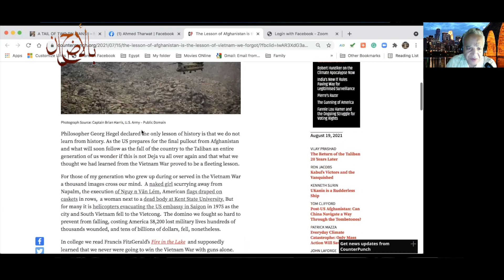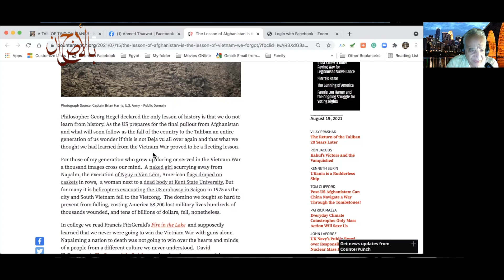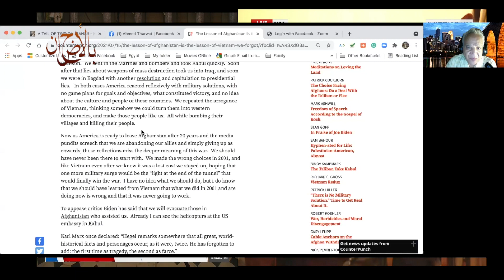Afghanistan is the Lesson of Vietnam We Forgot! Prof. David Schultz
This video is about The Fall of Kabul, Philosopher Georg Hegel declared the only lesson of history is that we do not learn from history. As the US prepares for the final pullout from Afghanistan and what will soon follow as the fall of the country to the Taliban an entire generation of us wonder if this is not Deja vu all over again and that what we thought we had learned from the Vietnam War proved to be a fleeting lesson.